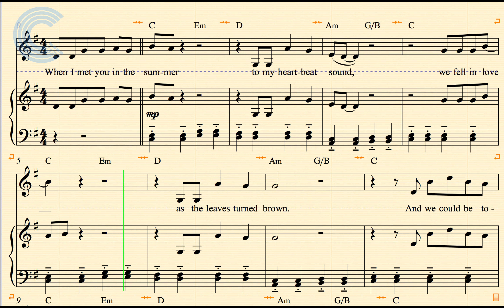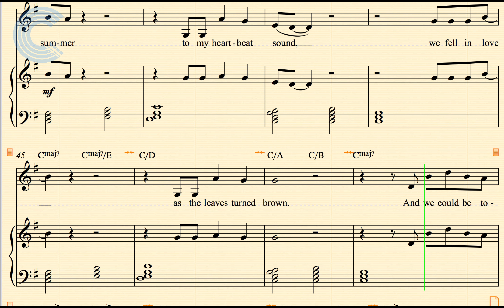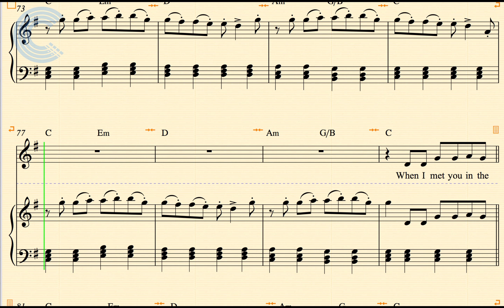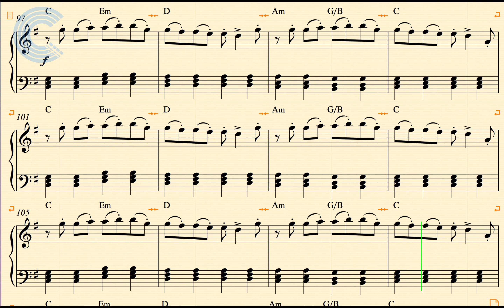Piano - Summer - Calvin Harris - Sheet Music, Chords, & Vocals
Piano sheet music, chords, and vocals for Summer - Calvin Harris. Learn to play Summer and sing along.